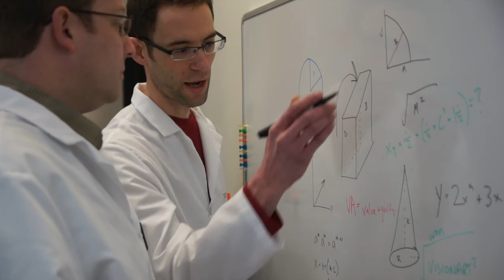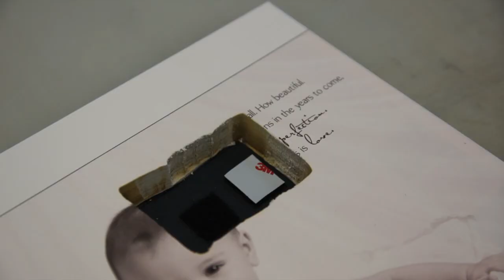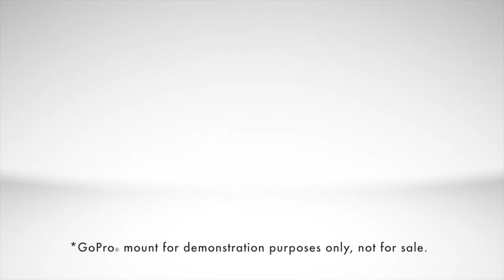Worlds First Fine Art Book GoPro Mount by Vision Art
We had a little fun at WPPI 2014 this year. We made the world's first Fine Art Book GoPro mount. Watch the video to see "the making of" and unsuspecting WPPI attendees react it.

Directed by: Kyle Klingler
Produced by: Timothy & Marja Calhoun